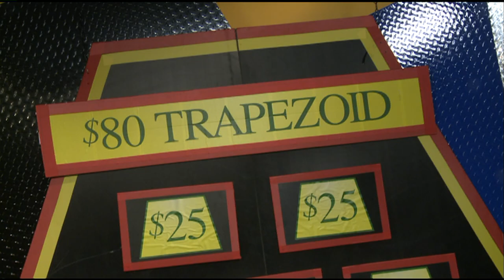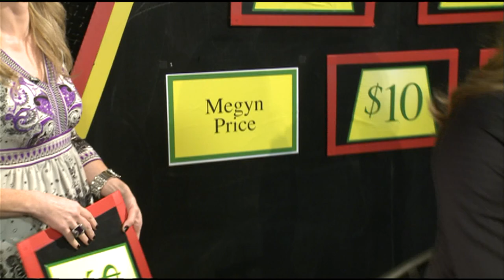Oklahoma Native Megyn Price on St. Louis Game Show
Rules of Engagement star from Norman Oklahoma appeared on a unique St. Louis Game Show. Or was it an interview?